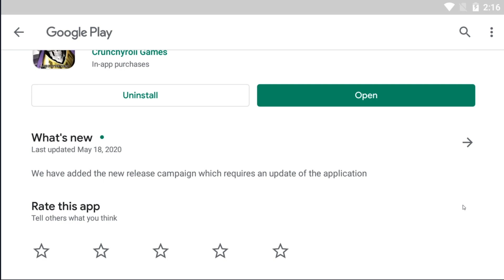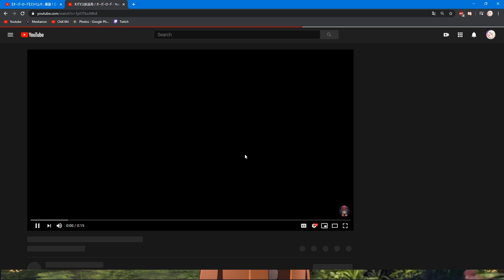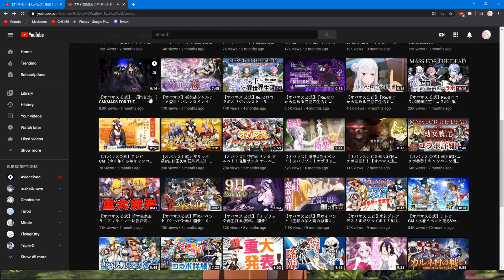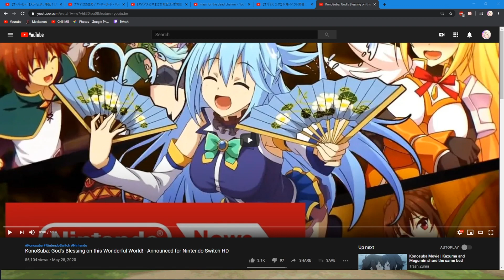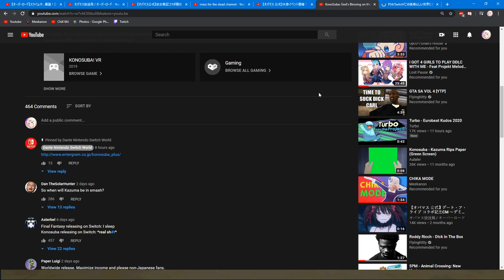The Overlord's Gacha - Mass for the Dead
Unstable individual commands over the undead to fulfill his gacha needs.

(available in the apple store too)